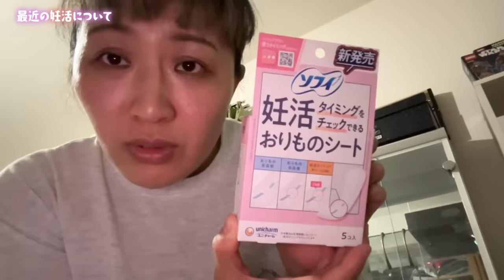【妊活スタート】第二子に向けてできることから始めます【マルカリママ】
この動画はユニ・チャーム株式会社 様とのタイアップです。

妊活に取り組む女性たちをサポートする、素敵なアイテムを紹介します♪